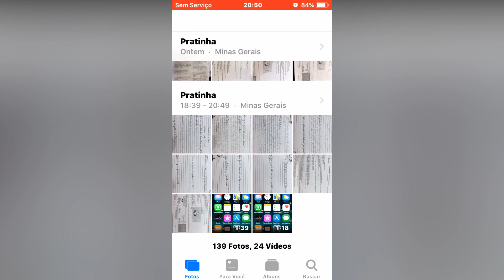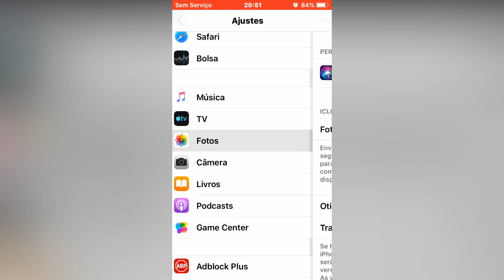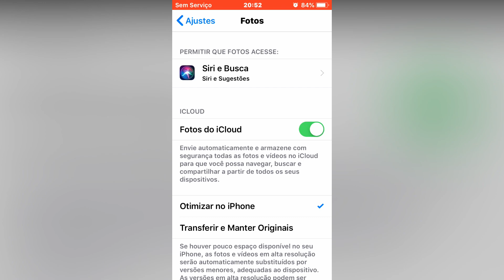BUG DOS VÍDEOS APAGADOS OCUPAR ESPAÇO NO IPHONE